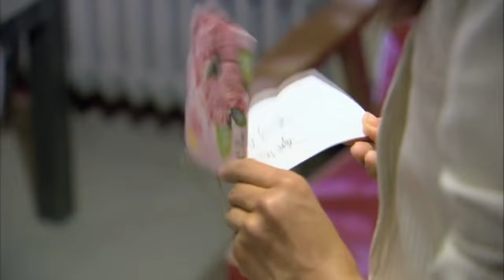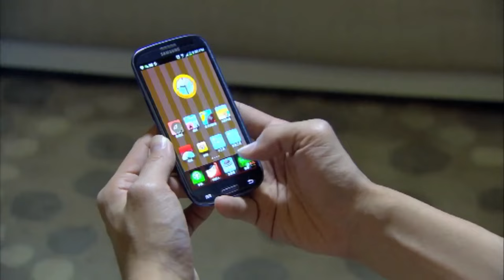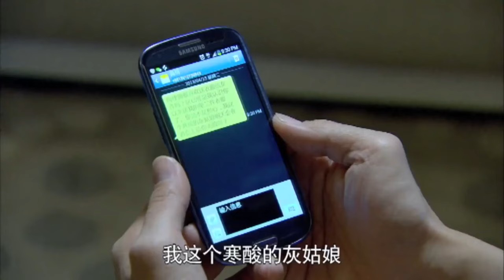一家三口甜蜜聚餐，霸總無心吃飯，全程盯著灰姑娘和兒子傻笑【戀戀不忘 Loving,Never Forgetting】